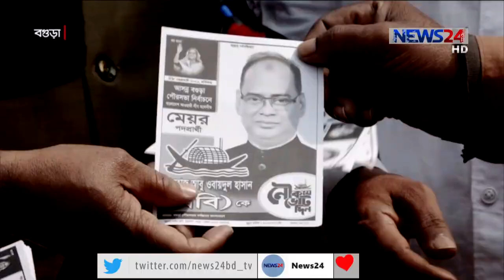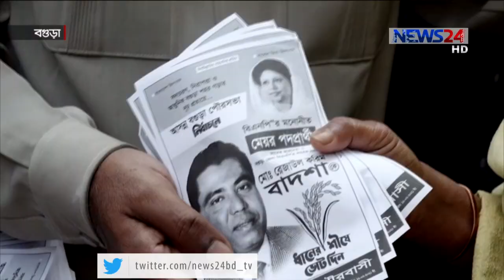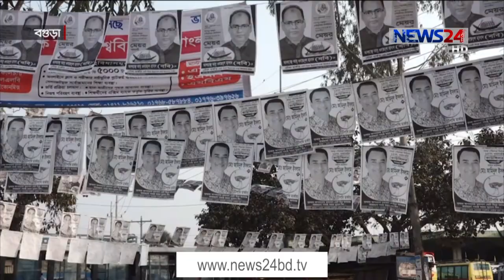গণসংযোগ ও প্রচারণায় ব্যস্ত বগুড়া পৌরসভার নির্বাচনের মেয়র ও কাউন্সিলর প্রার্থীরা 18Feb.21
পঞ্চম ধাপে দেশের ৩১টি পৌরসভায় ভোট হবে আগামী ২৮ ফেব্রুয়ারি । এ নির্বাচনকে সামনে রেখে গণসংযোগ ও প্রচারণায় ব্যস্ত বগুড়া পৌরসভার নির্বাচনের মেয়র ও কাউন্সিলর প্রার্থীরা । জয়ের ব্যাপারে শতভাগ আশাবাদী আওয়ামী লীগের মেয়র প্রার্থী হলে সুষ্ট নির্বাচন নিয়ে শঙ্কায় বিএনপির মেয়র প্রার্থী । আধুনিক নাগরিক সুবিধা নিশ্চিত করবে যে  প্রার্থী তাকেই জনপ্রতিনিধি  নির্বাচিত করতে চায়  ভোটাররা ।

বগুড়া পৌরসভা নির্বাচনে আওয়ামী লীগ থেকে আবু ওবায়দুল হাসান ববি, বিএনপির রেজাউল করিম বাদশা, স্বতন্ত্র প্রার্থী পরিবহন মালিক নেতা আব্দুল মান্নান আকন্দ ও ইসলামী আন্দোলনের আব্দুল মতিন মেয়র প্রার্থী হিসেবে প্রতিদ্বন্দ্বিতা করছেন। ২১টি সাধারণ ওয়ার্ডে ১৩০ জন ও সংরক্ষিত ৭টি ওয়ার্ডে কাউন্সিলর পদে লড়ছেন ৫০ জন ।

ভোটারদের মন জয়ে মাঠে -ময়দানে চষে বেড়াচ্ছেন মেয়র ও কাউন্সিল প্রার্থীরা ।  জয়ের ব্যাপারে শতভাগ আশাবাদী আওয়ামী লীগের মেয়র প্রার্থী হলে সুষ্ট নির্বাচন নিয়ে শঙ্কায় বিএনপির মেয়র প্রার্থী ।

যানজট নিরসন, রাস্তাঘাটের উন্নয়ন সহ আধুনিক নাগরিক সুবিধা নিশ্চিত করবে যে  প্রার্থী তাকেই জনপ্রতিনিধি হিসেবে নির্বাচিত করতে চায় ভোটাররা ।

সুষ্ঠ,  নিরপেক্ষ  ও শান্তিপূর্ন নির্বাচনের লক্ষ্যে সব ধরনের প্রস্তুতি নেয়া হচ্ছে বলে জানালেন সংশ্লিস্টরা ।

বগুড়ার পৌরসভায় মোট ভোটার রয়েছে ২ লাখ ৭৫ হাজার ৮৭০ জন।

Our other YouTube channels :
News24 Official Address:
NEWS24
371/A
Bashundhara Road
Block – D
Bashundhara Residential Area
Dhaka - 1229